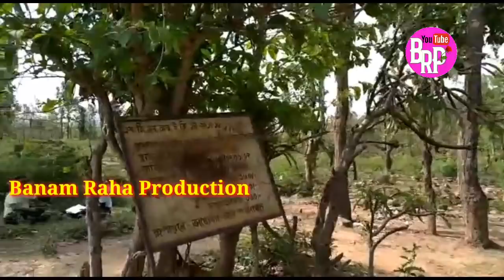Lugu buru nayke & lugu buru godet bar katha// New Santhali video